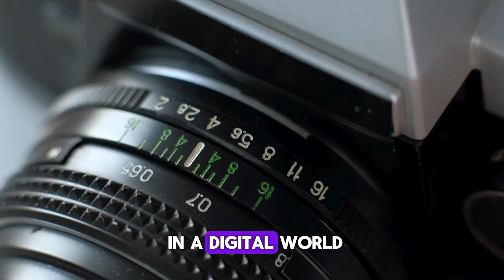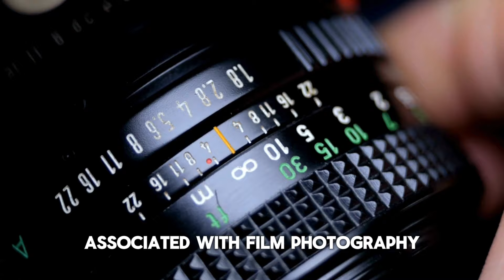Why shoot film?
Why should you still shoot film? Watch as I explain why I still love to shoot film and the special feeling of analogue photography.